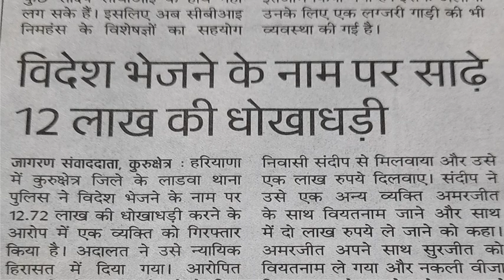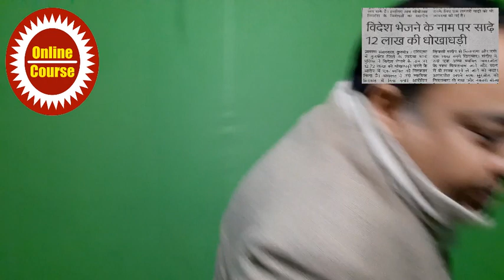Job in Canada high salary job with free visa from India | Canada Jobs for Indian | UK Salary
Job in Canada high salary job with free visa from India. Canada Jobs for Indian with 2 lakh Salary per month. High Salary Jobs in Canada and UK.